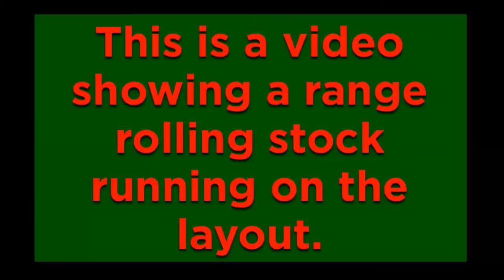Our OO Gauge Model Railway Layout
Hi guys, this is a short vid showing a range of locos and rolling stock running on the home layout.